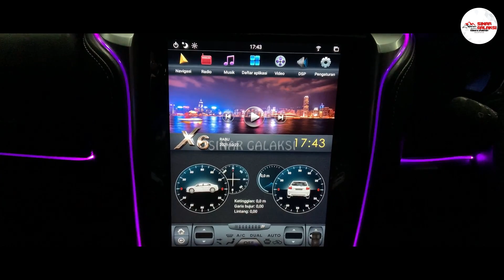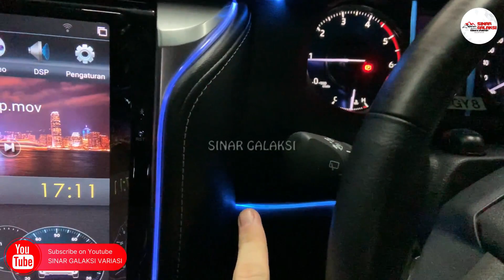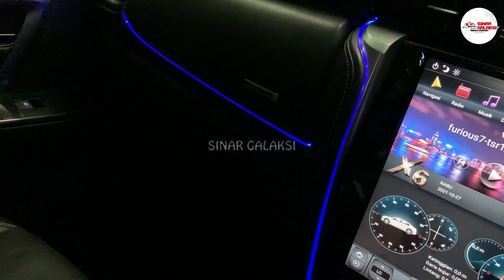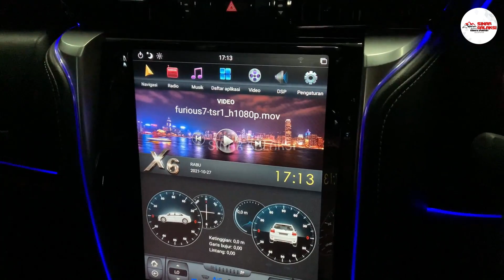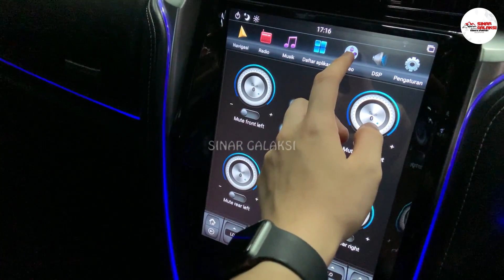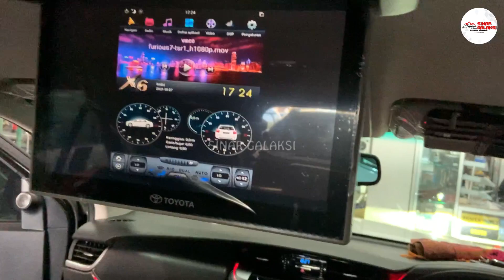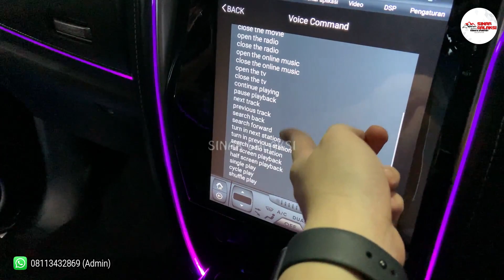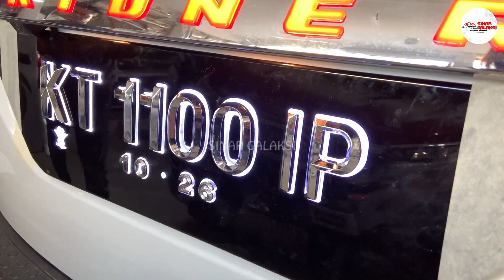DATANG BALIKPAPAN FORTUNER VRZ 2021, PULANG BALIK SAMARINDA JADI TESLA STYLE | SINAR GALAKSI VARIASI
Penasaran?? Yuk langsung aja, dapatkan dan pasangkan variasi mobil kesayangan anda yang berkualitas Hanya di SINAR GALAKSI VARIASI BALIKPAPAN. Kecermatan anda menentukan Kepuasaan anda kedepannya.
Sinar Galaksi merupakan pusat variasi mobil terlengkap dan terpercaya dengan berpengalaman lebih dari 20 Tahun di Kota Balikpapan, Kalimantan Timur.
💁🏼‍♀️Informasi lebih lanjut silahkan langsung mampir ke workshop kami 💁🏼‍♀️:

📍Alamat Head Office :
Sinar Galaksi Variasi (Google Maps)
Jalan Mayjend Sutoyo no 1 (Gunung Malang), Balikpapan, Kalimantan Timur
📍Alamat Cabang :
Sinar Galaksi (Google Maps)
Jl. Ahmad Yani no 284 (Gunung Sari), Balikpapan, Kalimantan Timur
FOLLOW KAMI @sinargalaksivariasi.bpn⁣⁣⁣⁣⁣⁣⁣⁣⁣🌟
FOLLOW KAMI @sinargalaksivariasi.bpn⁣⁣⁣⁣⁣⁣⁣⁣⁣🌟
FOLLOW KAMI @sinargalaksivariasi.bpn⁣⁣⁣⁣⁣⁣⁣⁣⁣🌟
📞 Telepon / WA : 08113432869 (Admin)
📍Google Maps : Sinar Galaksi Variasi Balikpapan
⏰ BUKA SETIAP HARI
Senin-Sabtu : 08:30-17:30
Minggu/ Hari Libur : 08:30-13:30
*** Melayani pengiriman ke-seluruh INDONESIA 🇮🇩📦